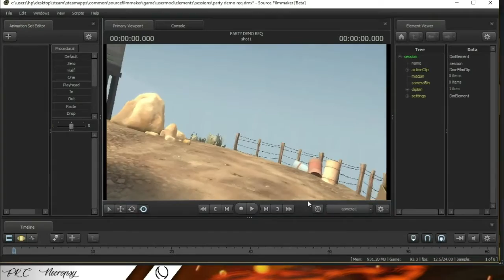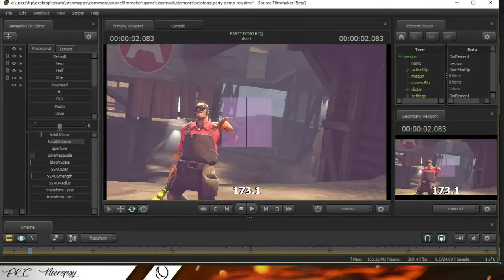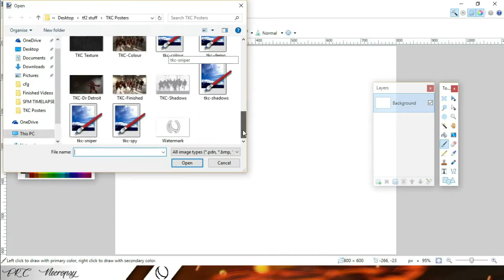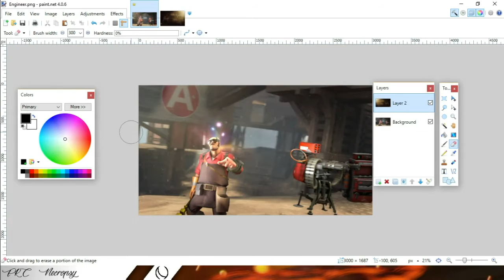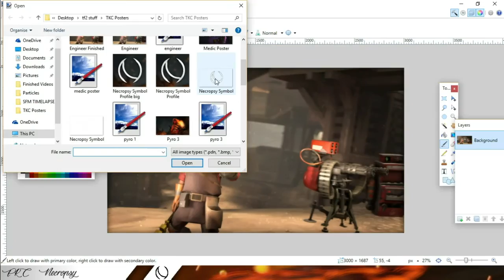[SFM] Speed Art - The Party Engineer's Request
Requested by: The Party Engineer

If you want a Poster done, post a comment of what you want (map,class,cosmetics,pose, etc...)
Charges will apply